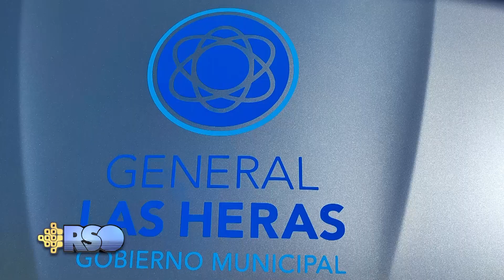INCORPORACIÓN DE CAMIONETAS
El municipio incorporó dos utilitarios para Desarrollo Social y la Secretaría de salud comunitaria